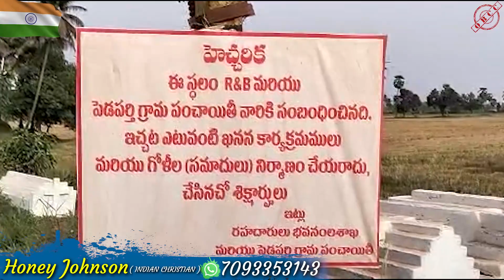OBCC | శవాన్ని కప్పెట్టనివ్వని పెత్తందారులు - ఆందోళనలకు దిగిన దళిత క్రైస్తవులు